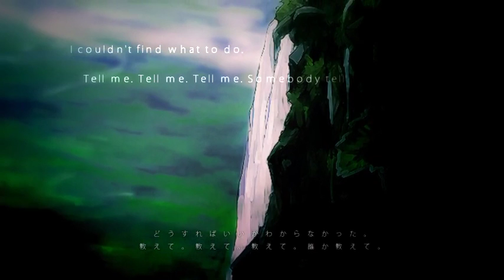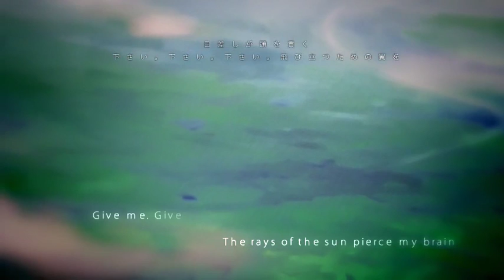【蓮莉Rei】solitude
B站原上傳者 : 蓮莉大表哥